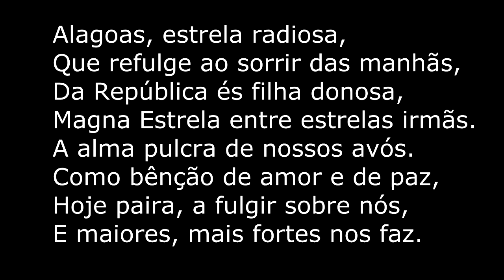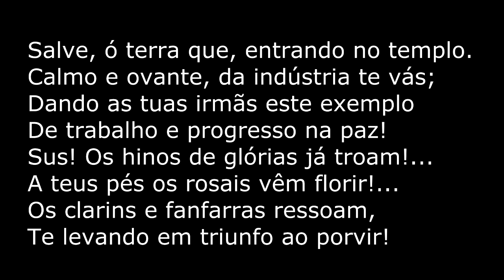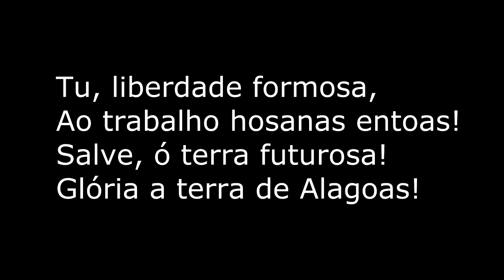ALAGOAS, BANDEIRA, SÍMBOLOS - HINO LETRA E MÚSICA